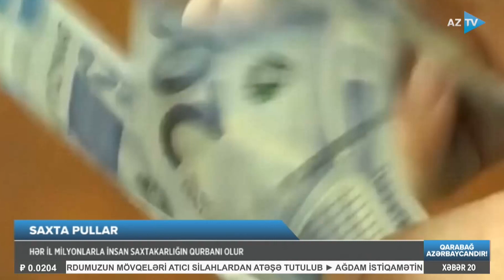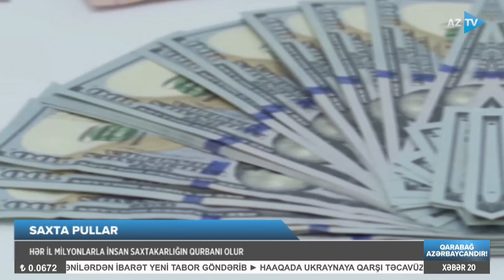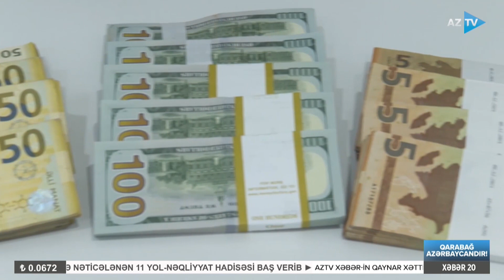Sakinlərə qurulan iqtisadi tələ: saxtakarlar BELƏ cəzalandırılacaq?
PULUN BƏLASINA DÜŞƏNLƏR